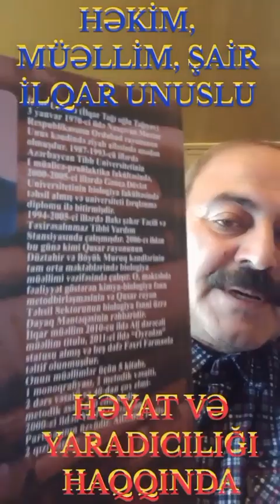İLQAR UNUSLU HƏYAT VƏ YARADICILIĞI